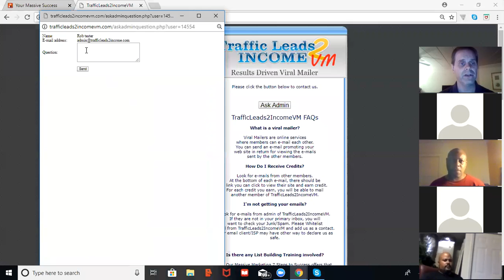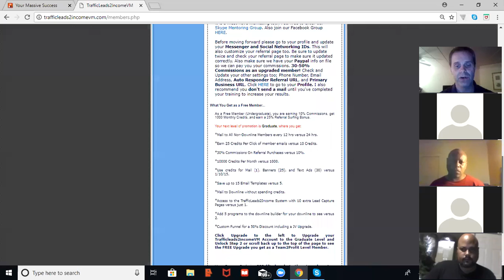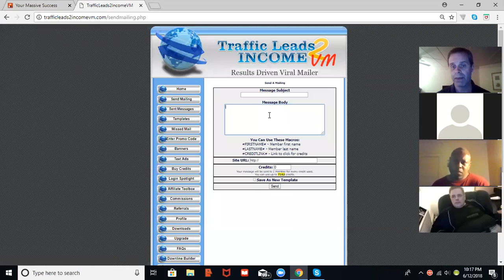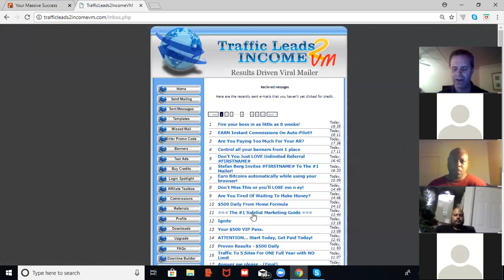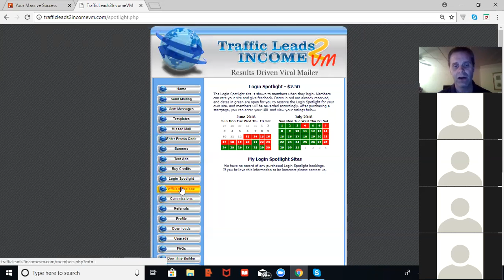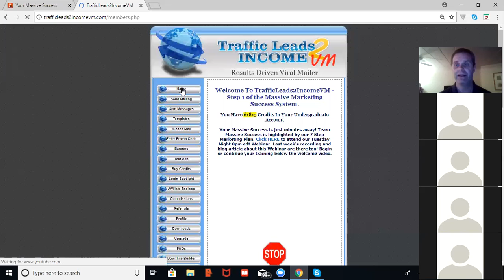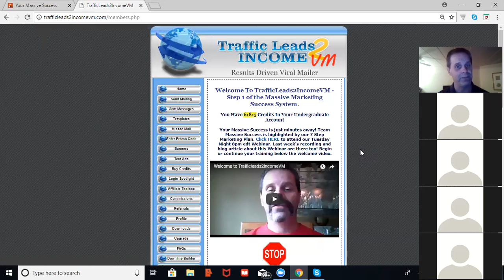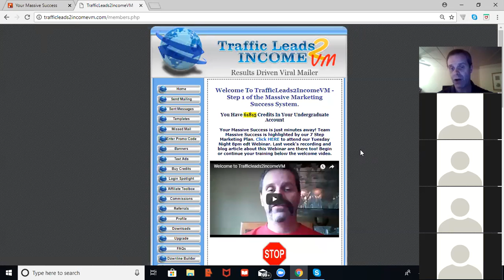6/12 Trafficleads2incomevm Massive Success Webinar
Tonight we discussed getting started in Trafficleads2incomeVM and the Mailer Side versus the Marketing Funnel.